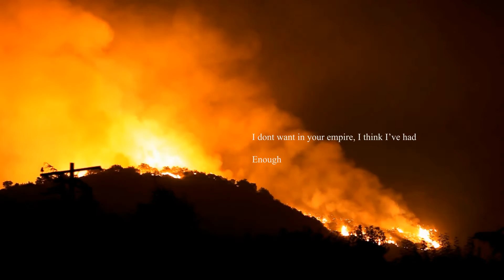The Fall (Intro) Lyric Video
check out the album here!